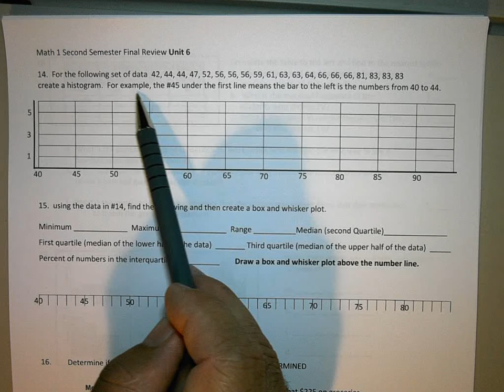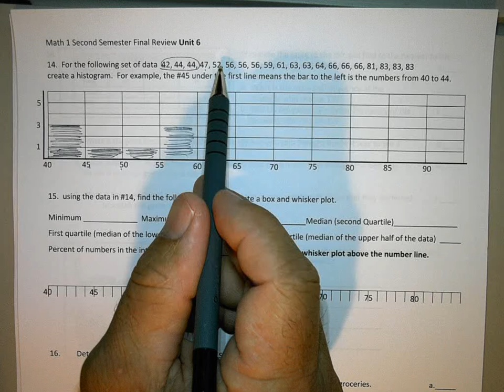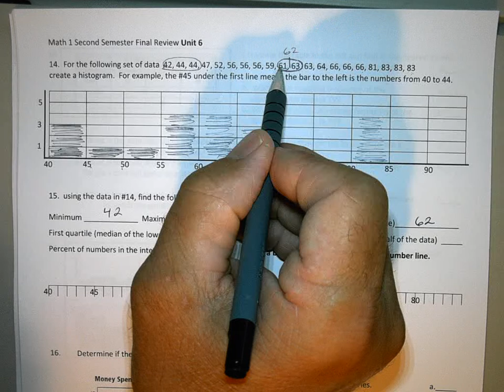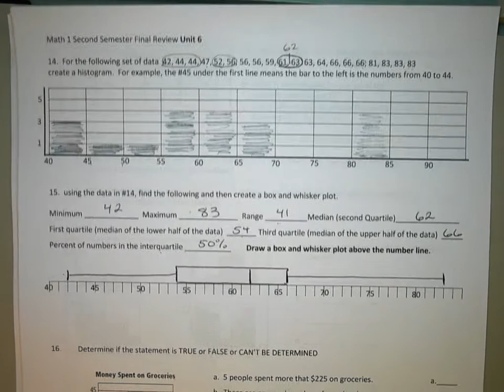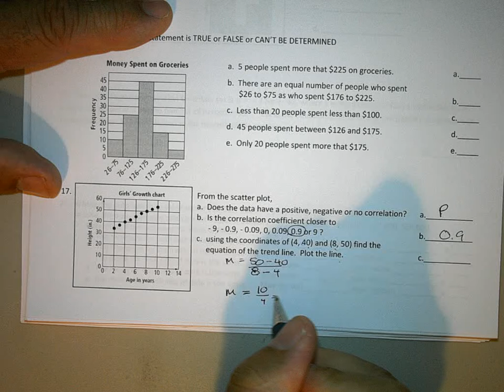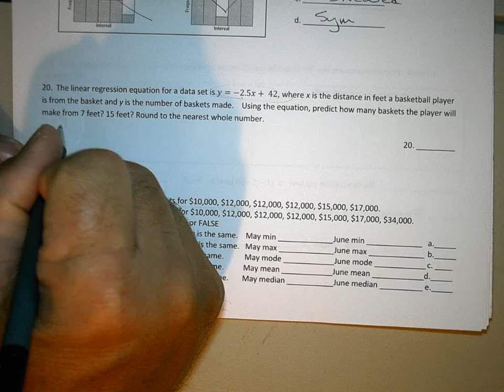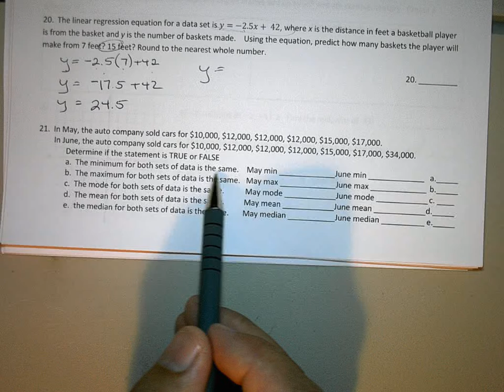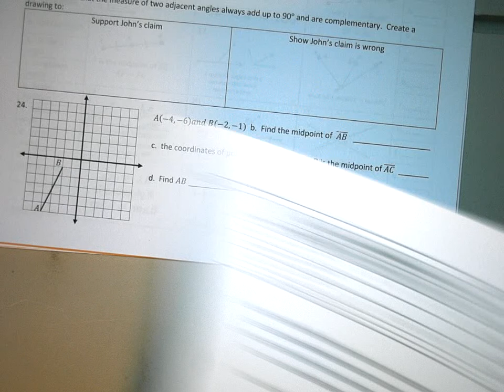Math 1 Packet #3 (Unit 6 Review) Odd Solutions